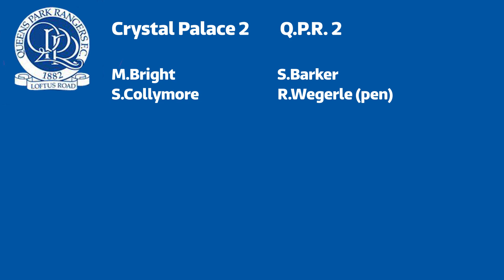Crystal Palace v QPR - 1991/92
Highlights from Selhurst Park as QPR took on Crystal Palace in the 1991/92 season.

Simon Barker and Roy Wegerle are among the goals for Rangers in an entertaining draw.